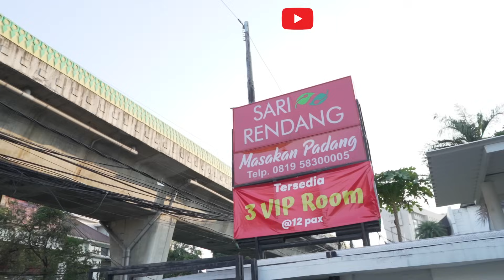BUMIL NGABISIN BERPORSI-PORSI NASI PADANG TER-ENAK DIJAKSEL !!??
"Selamat menonton"

Tonton juga video lainnya :
1. PAHA DENISE DI GIGIT SELEN!!?? 1 RUMAH ALSHAD PANIK!!??

2. MUKBANG DENISE CHARIESTA X DINAR CANDY

3. DENISE OLAHRAGA GAK MAU PAKE 134JU!!?

4. P3L4K0R TERIAK P3L4K0R??!! SHELLA ADIK KANDUNG DEA BONGKAR SEMUA AIB??!!

5. TERNYATA KALINA OCKTARANNY SUDAH DICERAIKAN BERKALI-KALI DAN DIHINA BURIK!!??

6. ASURANSI ATAS NAMA DODDY, BERARTI MILIK DODDY???

7. MUKBANG MAKANAN IMLEK BARENG MAMA, DENISE DIMAKI-MAKI LAGI??!!

8. LAYANGAN PUTUS VERSI LAYANGAN NYANGKUT DIRUMAH SENDIRI!! TRUE STORY!!

9.DENISE & MARIA VANIA OLAHRAGA B4R3NG S4MP3 B4S4H!!??

10. DINAR KAGET LIAT DENISE 13U91L !!??